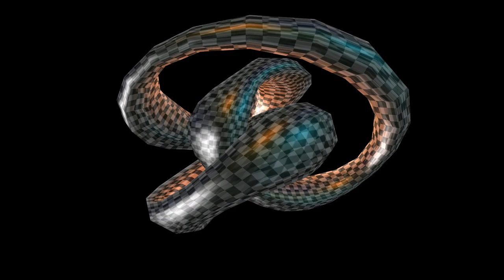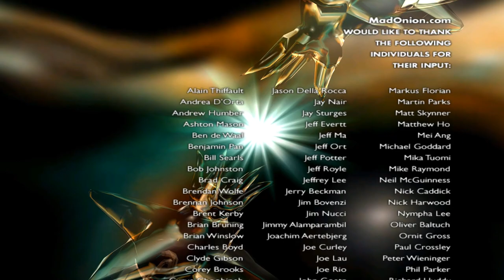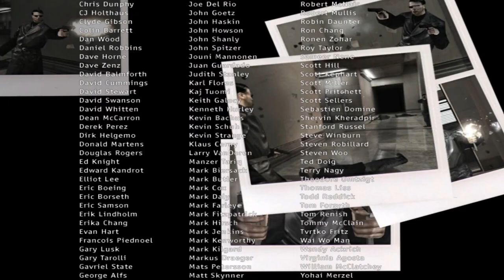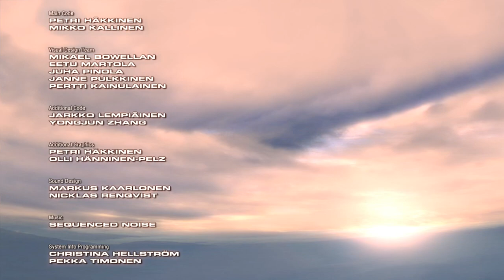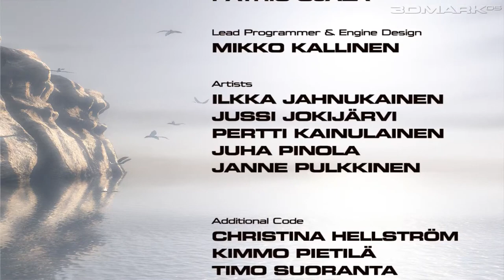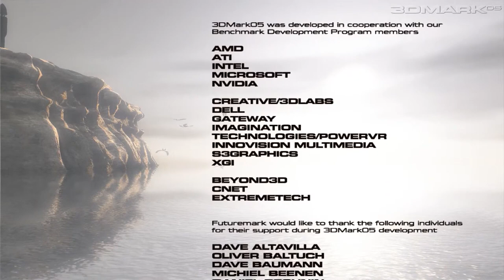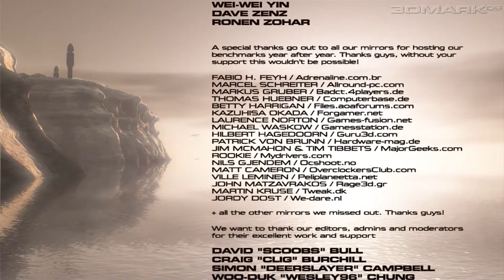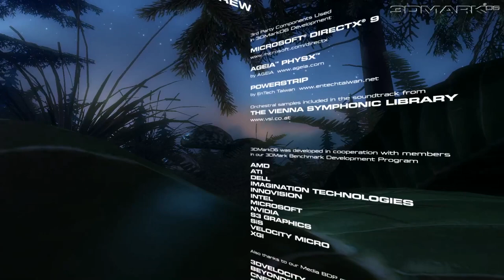The Evolution of 3DMark Benchmark Demos (1999-2010)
In this video, I'll be showing the evolution of the demos of the popular 3DMark benchmark series, from 1999 until 2010. 3DMark is a 3D benchmarking series for DirectX first released in late 1998, and maintained by Futuremark (now known as UL Benchmarks). Used dgVoodoo2 in some demos for better performance.

Timestamps
00:00:00 - 3DMark99 MAX (March 8, 1999)
00:06:20 - 3DMark2000 (December 6, 1999)
00:12:23 - 3DMark2001 Second Edition (February 12, 2002)
00:17:31 - 3DMark03 (February 11, 2003)
00:29:04 - 3DMark05 (September 29, 2004)
00:44:37 - 3DMark06 (January 18, 2006)
00:59:52 - 3DMark11 (December 7, 2010)

== ADDITIONAL INFO ==
3DMark99 MAX
Developer: Futuremark Corporation
Publisher: Gathering of Developers
Release Date: March 8, 1999
DirectX Version: 6.1
Engine: MAX-FX (licensed from Remedy Entertainment, Futuremark's owner at the time)

The first 3DMark, although slightly updated from the original 3DMark99, was one of the first 3D benchmarks to be aimed directly at the 3D gaming community, rather than offering a generic overview of a PC's capabilities.
The graphics tests use an early version of Remedy Entertainment's MAX-FX engine, which was later used in Max Payne.
3DMark2000
Developer: MadOnion.com (Futuremark's trading name at the time)
Release Date: December 6, 1999
DirectX Version: 7
Engine: MAX-FX (licensed from Remedy Entertainment)

The 2nd generation 3DMark. It makes use of key features from DirectX 7 (such as hardware-accelerated T&L). DirectX 7.0 was the first release of that API to support hardware T&L, already supported by NVIDIA's GeForce 256 card.
3DMark2001 Second Edition
Release Date: February 12, 2002
DirectX Version: 8.1

3DMark2001 Second Edition is an updated version of the 3rd generation 3DMark2001 (the core benchmark tests are as in 3DMark2001, but there is an additional Feature test and broader hardware support). This version was the last one to use the MAX-FX engine.
3DMark03
Developer: Futuremark Corporation
Release Date: February 11, 2003
DirectX Version: 9.0
Engine: Futuremark Engine

The 4th generation 3DMark. It is the first version that supports DirectX 9.0 and introduces several new features. The graphics tests cover a range of rendering techniques and DX9 features, expanding on a similar system used in 3DMark2001.
3DMark05
Developer: Futuremark Corporation
Release Date: September 29, 2004
DirectX Version: 9.0c
Engine: Futuremark Engine

The 5th generation 3DMark. Like the previous one, it is based on DirectX 9 but all of the graphics tests require a minimum hardware support of Shader Model 2.0.
3DMark06
Developer: Futuremark Corporation
Release Date: January 18, 2006
DirectX Version: 9.0c
Engine: Futuremark Engine

The 6th generation 3DMark. The 3 game tests, renamed "graphics tests", from 3DMark05, were carried over and updated, and a 4th new test "Deep Freeze" was added.
The scoring formula was changed to incorporate CPU tests results: "For the first time in its history, the CPU result affects the final 3DMark score. This was done due to the fact that there are more and more games using complex AI algorithms and complex physics calculations."

Some of the graphics tests have the following features:
- HDR rendering
- Shadow mapping is used for all objects (specifically cascaded shadow mapping, with the depth textures filtered via hardware PCF)
- Water surfaces are created using pixel shaders with HDR refraction, HDR reflection, depth fog and Gerstner wave functions
- Atmospheric effects are generated via the use of heterogeneous fog, light scattering and cloud blending
- Material surfaces use either Blinn-Phong shading model or Strauss lighting model, and even subsurface scattering in some cases

The CPU tests in 3DMark06 are different from those found in previous 3DMark versions - instead of using software vertex shading to provide the CPU workload, path-finding, physics and engine routines are used instead, across multiple threads.
3DMark11
Developer: Futuremark Corporation
Release Date: December 7, 2010
DirectX Version: 11
Engine: Futuremark Engine

3DMark 11 makes extensive use of all the new features in DirectX 11 including tessellation, compute shaders and multi-threading.
This version includes 4 graphics tests - Deep Sea 1 & 2, High Temple 1 & 2 - for measuring GPU performance, a physics test measuring CPU performance, and a combined test targeting CPU and GPU performance.